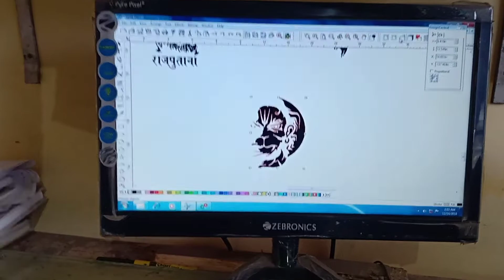Angry Bajrangbali sticker.. | Hanuman Sticker